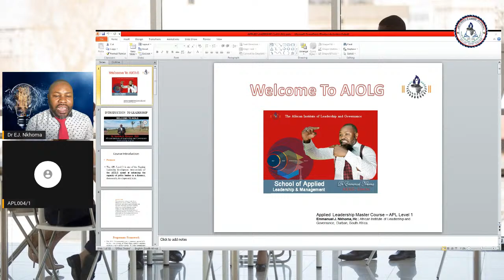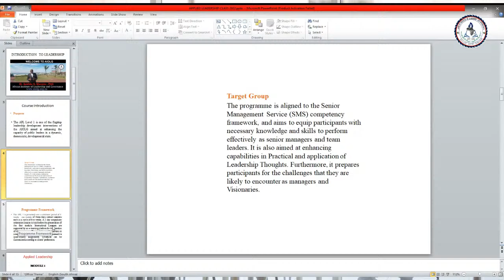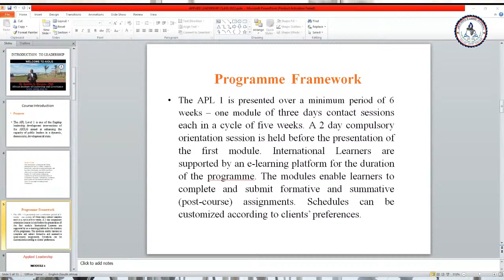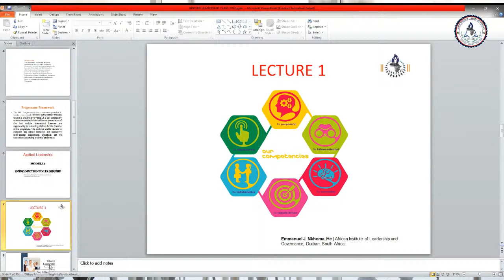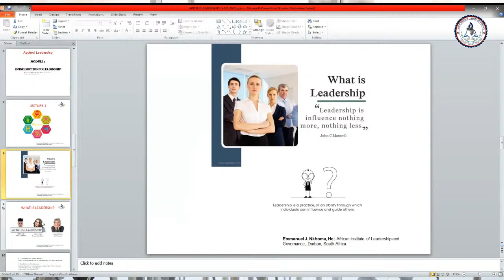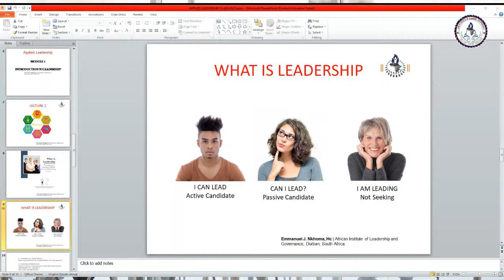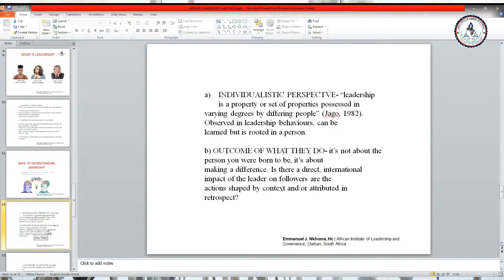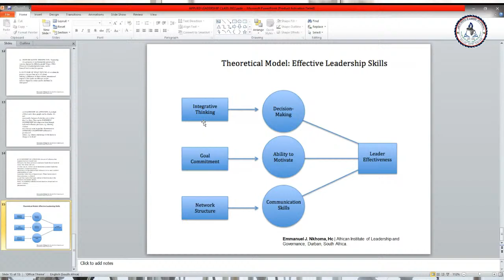APPLIED LEADERSHIP COURSE - Lecture 1